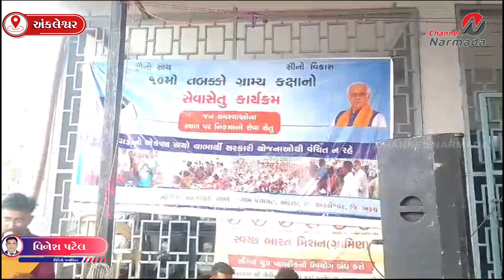અંકલેશ્વર તાલુકાના અંદાડા ગામ ખાતે દશમાં તબક્કાના સેવા સેતુ કાર્યક્રમનું આયોજન કરવામાં આવ્યું